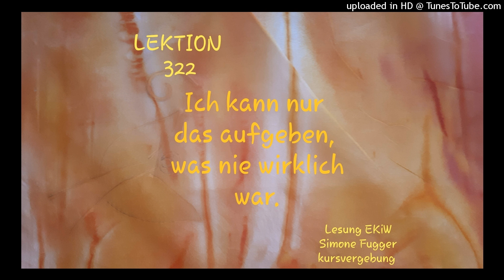Ein Kurs in Wundern Lektion 322 Ich kann nur das aufgeben, was nie wirklich war. Lesung 2021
LEKTION 322🙏🏻
Ein Kurs in Wundern, Greuthof Verlag

Ich kann nur das aufgeben, was nie wirklich war.

VATER, für DICH bleibt jedes Opfer ewig unvorstellbar. So kann ich denn nicht opfern außer in Träumen. So wie DU mich schufst, kann ich nichts aufgeben, was DU mir gegeben hast. Was DU nicht gabst, hat keine Wirklichkeit. Welchen Verlust kann ich erwarten als den Verlust der Angst und die Wiederkehr der Liebe in meinen Geist?

Wir sind das eine SELBST, GOTTES Ebenbild, der HEILIGE; still ruhend in GOTT SELBST. Amen